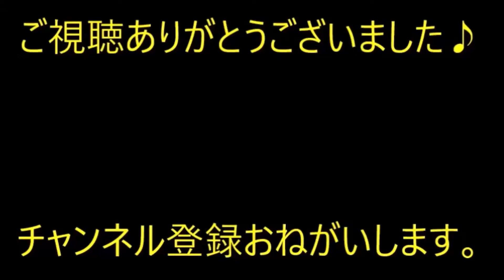幸薄な美人が入社。美人「前の会社でイジメにあって…」私（かわいそう…）不憫に思い丁寧に指導 → しばらくして、ある話が耳に入るようになった。【痛快・スカッとジャパン】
※動画音楽
　LAMP BGM　様

0:00　幸薄な美人が入社。美人「前の会社でイジメにあって…」私（かわいそう…）不憫に思い丁寧に指導  → しばらくして、ある話が耳に入るようになった。

1:56　【修羅場】仕送りを止めることに。旦那「保険証を返してもらう」トメ「その必要はないわ」私「脱税しろと？」トメ「大丈夫よ～」